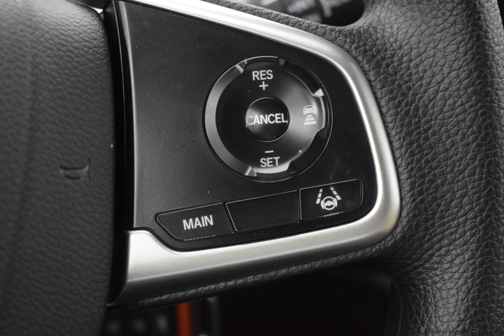2020 Platinum Honda CR-V 4D Sport Utility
New 2020 Platinum Honda CR-V 4D Sport Utility LX Ivory Clth
   AWD.

CVT 1.5L I4 DOHC 16V Platinum 2020 Honda CR-V LX